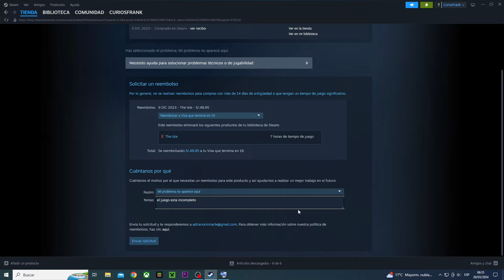Como REEMBOLSAR un juego en STEAM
como reembolsar un juego en steam y también como reembolsar un juego que pasó el límite de 2 horas

como reembolsar un juego de steam
como reembolsar en steam
como reembolsar un regalo de steam
como pedir un reembolso en steam
como reembolsar un juego que paso el límite de 2 horas en steam
reembolso steam